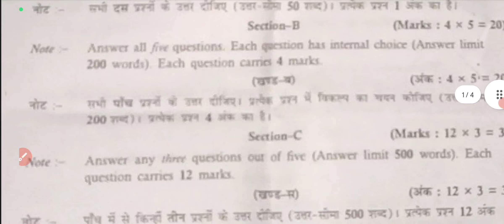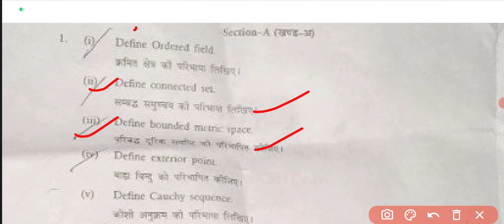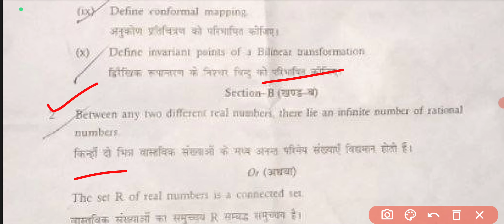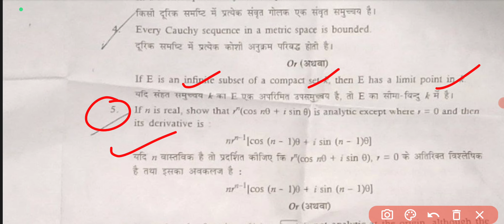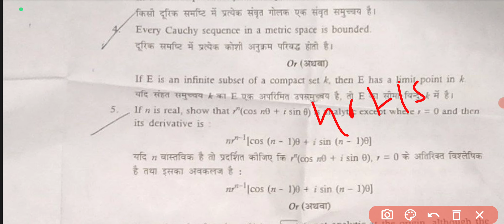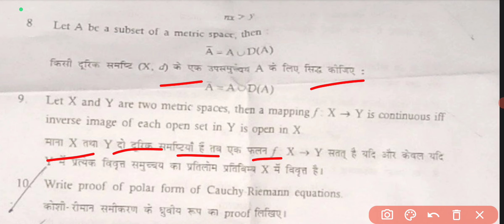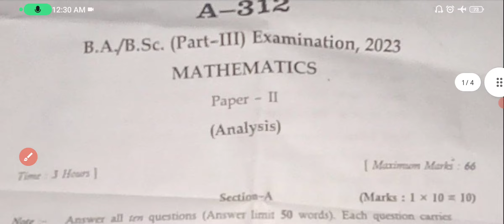Mathmatics (गणित ) paper 2023 !! Mathmatics paper 2nd ।। Analysis ।।